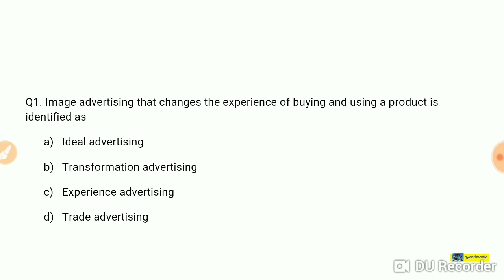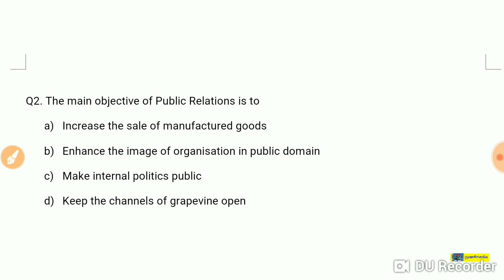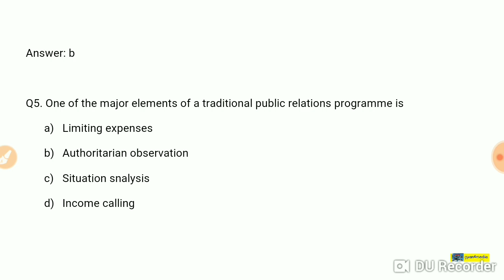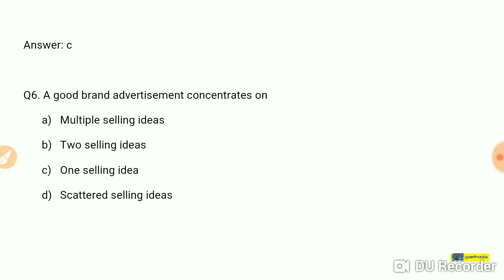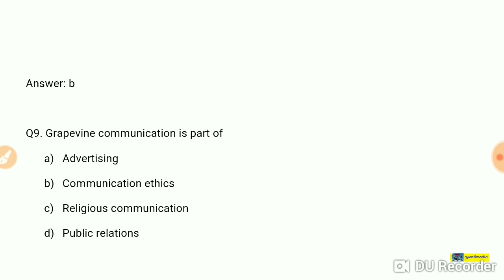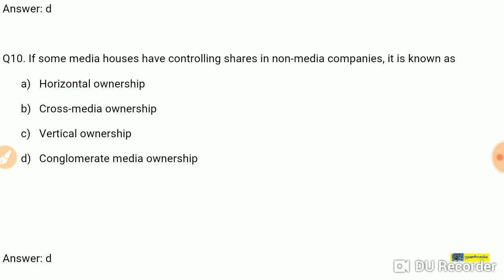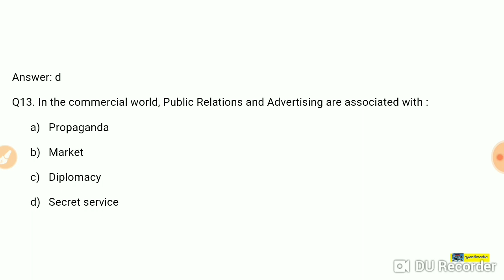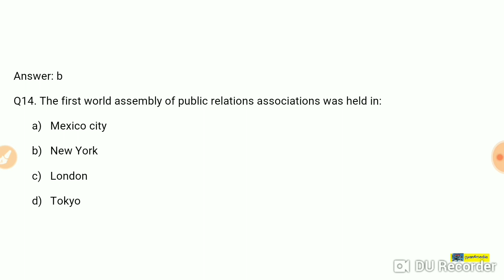UGC NET|| Top 15 Expected Questions|| Advertising and PR (part 2)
Hi folks,
This video contains set of most expected questions on Advertising and PR, one of the very important topics for the upcoming UGC NET examination. This video will help you prepare for the exam.

You can click on the link below for the previous video related to the topic:

Good luck!